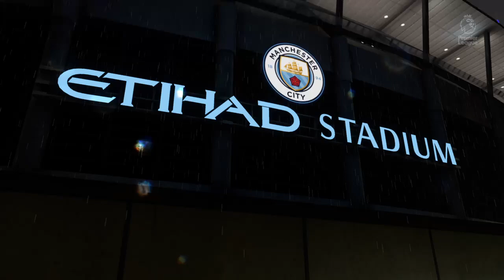FIFA 21_20201014185422